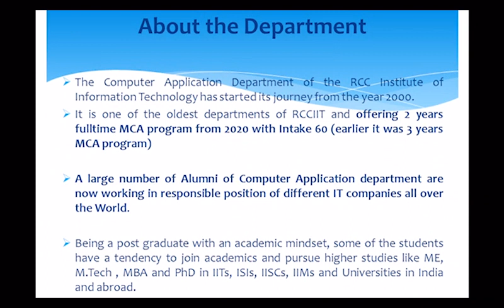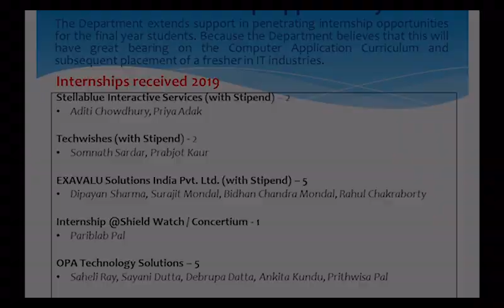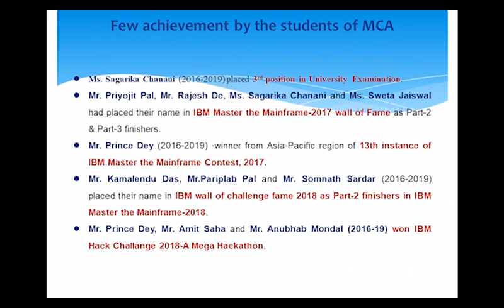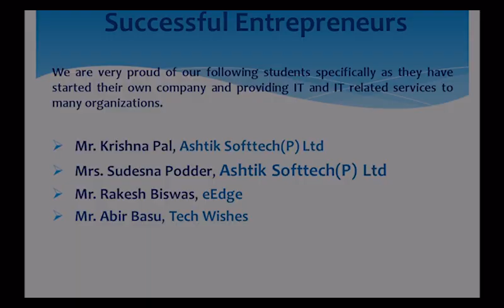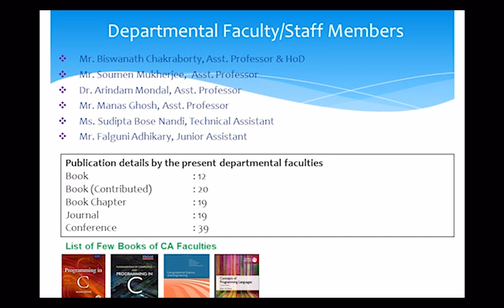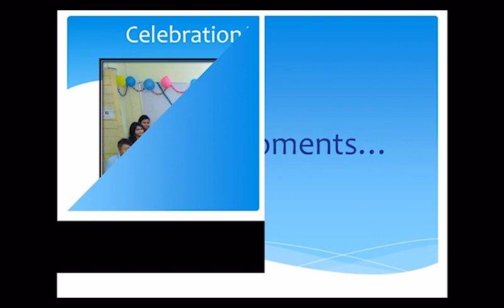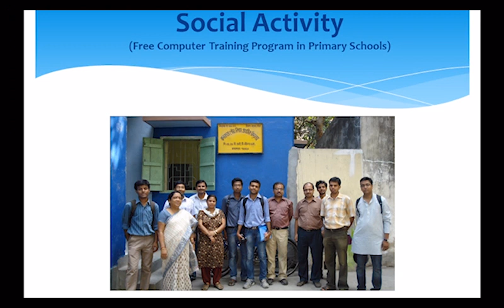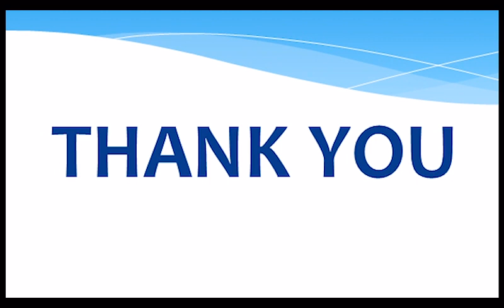Study MCA@ RCCIIT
A sneak peek on the perks of studying MCA at RCCIIT